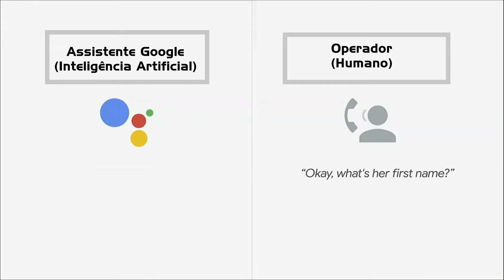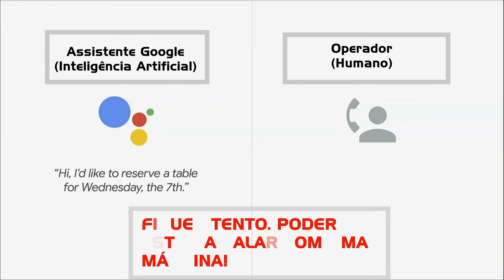Google Duplex – Inteligência artificial de outro nível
Já imaginou receber uma chamada de um dispositivo com inteligência artificial? Sem que o dono do dispositivo fale consigo, a "máquina" poderá manter uma conversa com o destinatário.

A Google apresentou esta possibilidade no evento Google I/O 2018